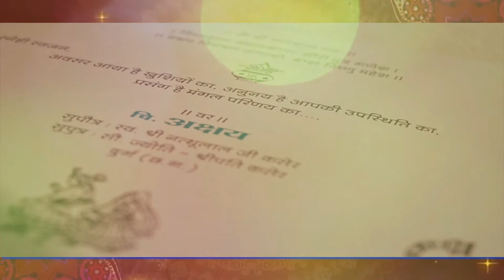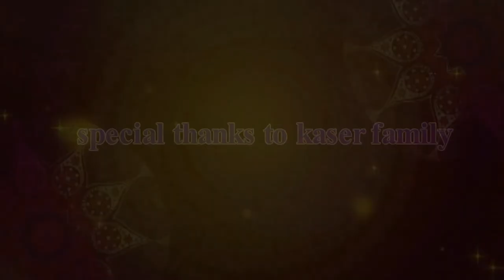Akshya and Aayushi wedding invitation card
Wedding highlite video shooting and editing work
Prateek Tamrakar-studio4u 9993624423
add- Near Durg Bhilai Chhattishgarh
wedding,highlite,teaser,engagement,marrige,shoot,video,videoshooting,photography,save the date,myphotostudio,studio4u,hastagstudio4u,hashtagstudio4u